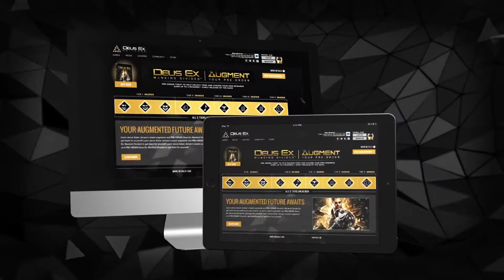Deus Ex Mankind Divided Augment your Pre Order PS4 Full HD